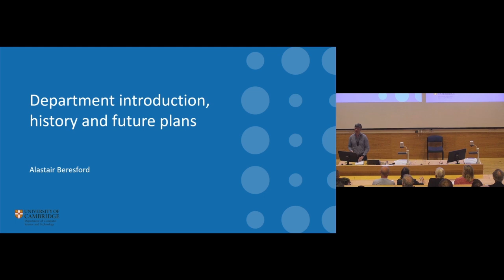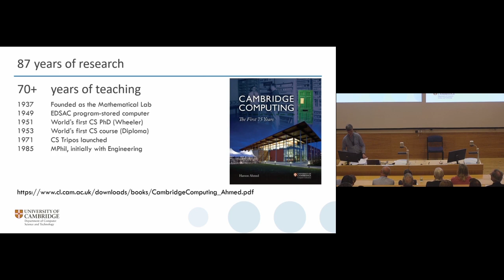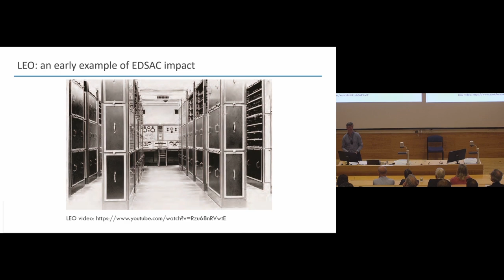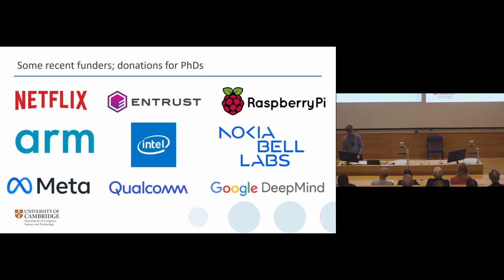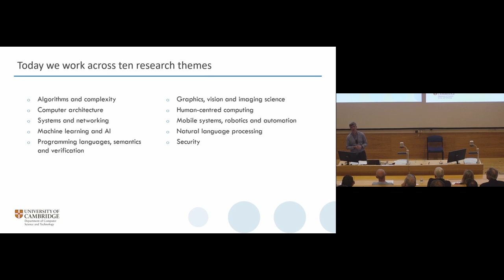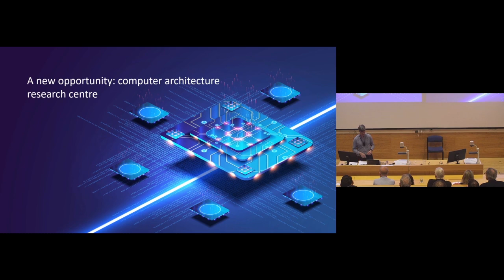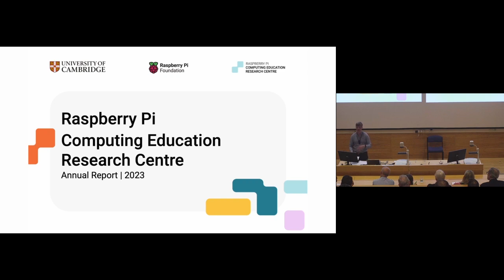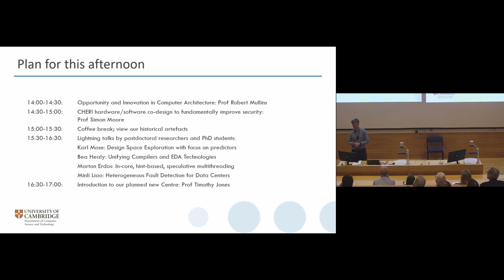Computer Architecture Research in Cambridge - an introduction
Computer architecture is a critical area of computing: it underpins today’s technologies and drives the next generation of computing systems. We’re proud of our research and innovation in this area and recently, the National Semiconductor Strategy underlined how vital such work is, showing that the UK is currently a leader in computer architecture. As this shows, we need to invest in developing the research leaders of tomorrow. That's why we're setting up a new Computer Architecture Research Centre here - as our Head of Department, Prof Alastair Beresford, explains here as he gives an overview of Computer Architecture research here in the Department of Computer Science and Technology from its earliest beginnings to the work we are doing today and our plans for the future.